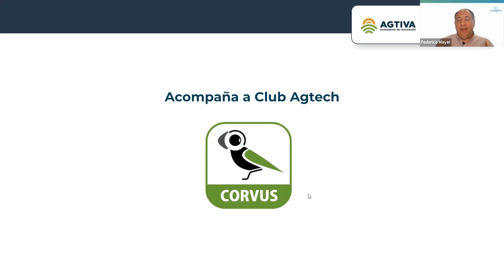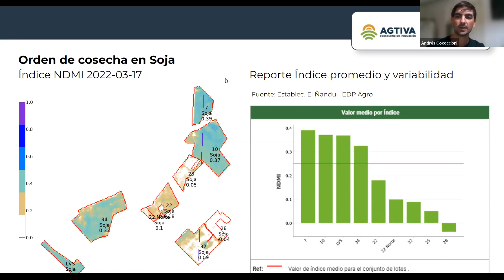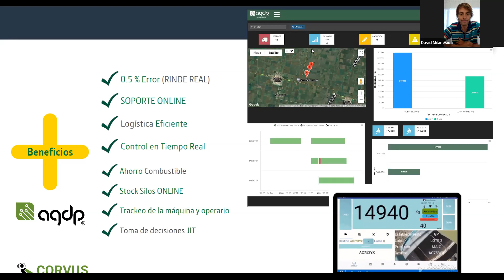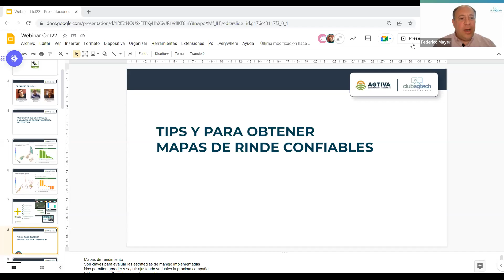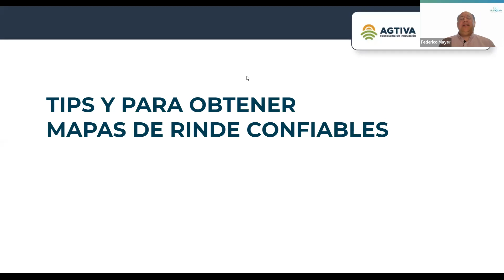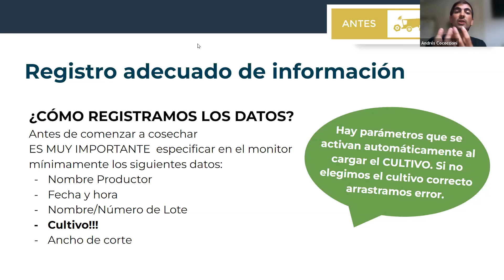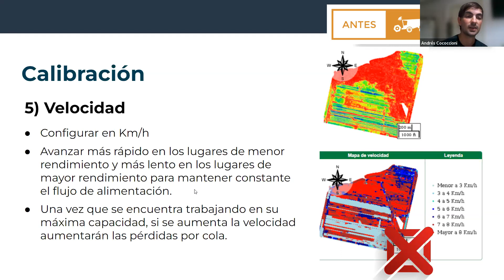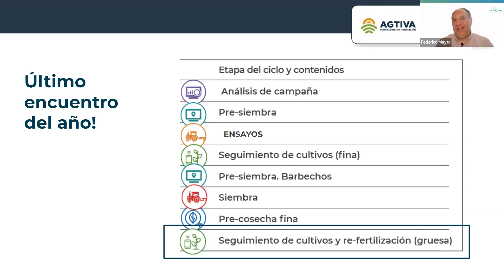7- Cosecha (27-10-2022)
Webinar organizado por el ecosistema de innovación Agtiva + Club Agtech, dedicado a cosecha: recomendaciones para un buen mapeo de cosecha y control de cosecha.
Con la participación de lis ings. agr. Andrés Cococcioni (GeoAgro XP), David Milanesio, José Folguera, la conducción de Federico Mayer.